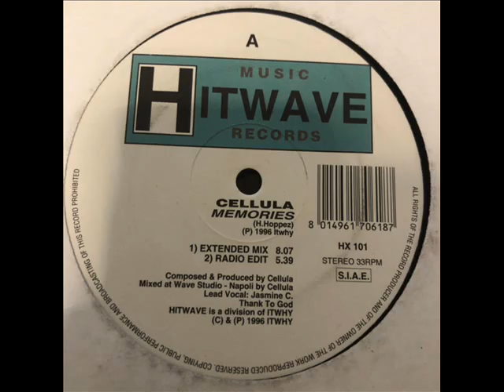CELLULA Memories 1996